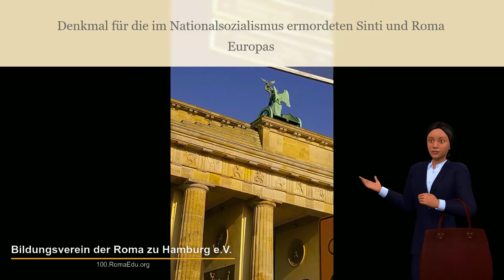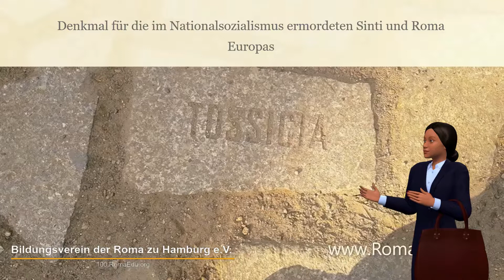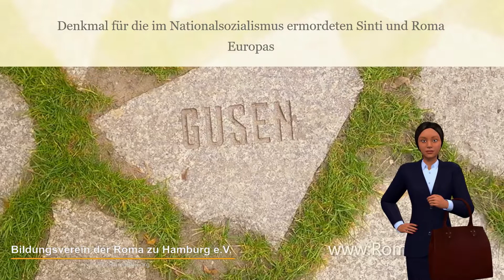Časť 1: Pamätník rómskeho holokaustu v Berlíne - Chronológia 1933-1939 - NetworkAZ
Chronológia genocídy Rómov a Sintov. Pamätník Sintom a Rómom Európy, ktorí boli zavraždení za národného socializmu. 1. časť, 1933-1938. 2. časť, 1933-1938.
Texty pamätníka, ktoré prečítal Marko D. Knudsen za vzdelávacie združenie Rómov v Hamburgu k sérii Inteligentnejšie za 100 sekúnd (100.RomaEdu.org).
NetworkAZ: (networkAZ.Antiziganismus.org)
Fotografie Marka D. Knudsena.